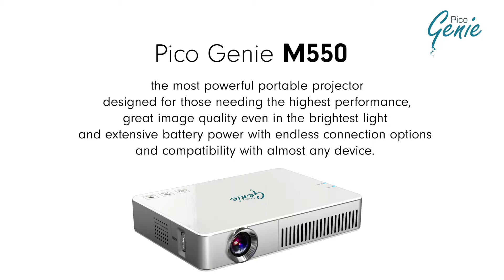Pico Genie M550 Plus Product Demo Video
The ultra portable Pico Genie M550 Plus is the world’s brightest portable shorter throw HD LED projector with inbuilt battery (up to 3 hours!) at an amazing 650 ansi lumens (3900 marketing lumens). It can work with Apple products and also has an in-built computer with Android Operating System (OS). It offers extensive wireless connectivity to most devices including Apple and Android.

This projector has everything you could ever need in one small portable device with an image quality good enough to be used in any normally lit environment!

Key Unique Features (See Specification tab for full list of features)

- Brightest LED projector with high powered battery (or mains power) and Android onboard
- 650 ansi lumens (3900 marketing lumens)
- Up to 3 hours battery (13500mAh / 3.7V)
- Android built-in – download apps from the Play Store
- Netflix (without subscription) and other TV/Media apps pre-installed
- Apps for Microsoft Office such as powerpoint and also PDF pre-installed
- Shorter throw (creates bigger image almost double the size of comparative projectors)
- Portable mini keyboard and mouse included for easy operation
- Radio controlled remote
- Wireless mirroring to smartphones/tablets* via DLNA/Miracast
- Wireless connection to Laptops/Mac's via DLNA (share images and videos)
- Auto Keystone correction +/ 40 degrees
- Powerbank charge your iPhone/Android device via the projector
- HDMI Power-Out (for powering dongles eg Chromecast negates need to plug into mains)
- Powerful 3w Speakers in-built or connect wirelessly to external speakers

Overall the M550 Plus offers simple & easy wireless mirroring with most devices including Apple and Android. It has one of the widest numbers of connectivity options including USB, Micro SD, HDMI, VGA (standard), AV, Wireless Audio to connect external audio speakers as well as 2 USB ports to control keyboard/mouse plus a wealth of other useful features.

Ultimately this device can be dropped into any situation so you can start projecting for long periods without even needing to connect it to mains power. The Pico Genie M550 is truly an all- round projector!